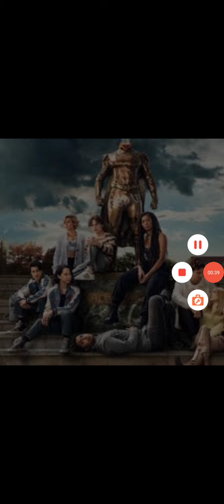Gen V Gets Renewed For Season 2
Leasburg, Missouri
65535

Thanks